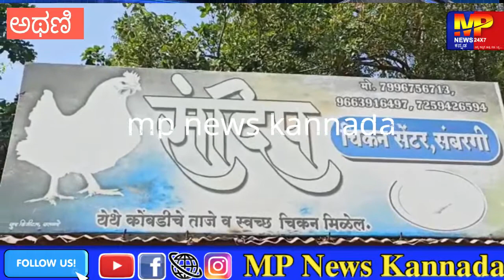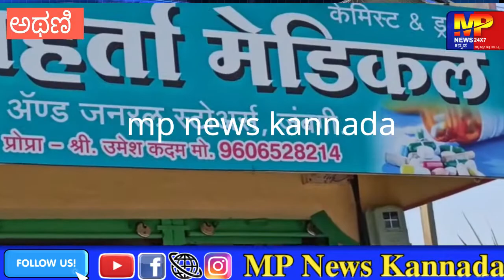ಕರ್ನಾಟಕದ ಗಡಿನಾಡು ಗ್ರಾಮಗಳಲ್ಲಿ ಕನ್ನಡಕ್ಕಿಲ್ಲ ಕಿಂಚಿತ್ತೂ ಕಿಮ್ಮತ್ತು